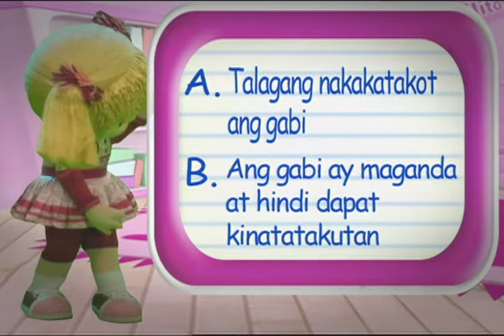Jollitown Season 1 (Episode 7)